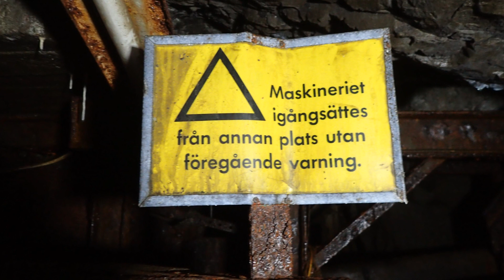Mystiska hålet i den Vattenfyllda Utfraktstunneln vid en Gruva - Abandoned Iron Mine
Jag och en annan gruvis fortsätter utforska en vattenfylld utfraktstunnel och den är riktigt intressant och spännande att utforska.